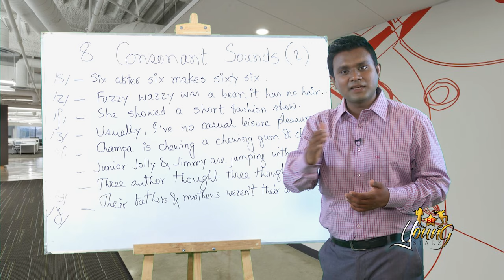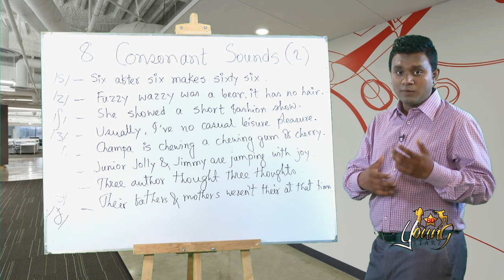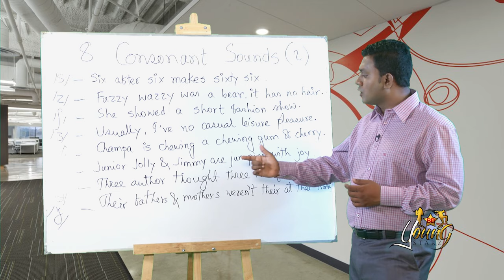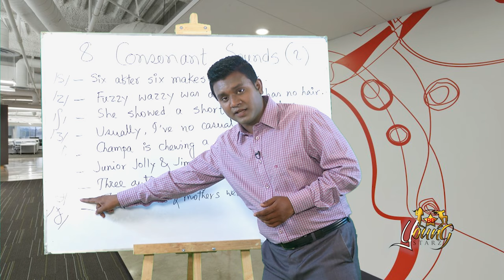Second 8 Consonant Sounds & Tongue Twisters || BBC Standard Pronunciation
In this video, we will learn  8 consonant sounds with tongue twisters.
/s/ /z/ /ʃ/ /ʒ/
/ʧ/ /ʤ/ /θ/ /ð/
 Six after six makes sixty six.
 Fuzzy wazzy was a bear, fuzzy wazzy had no hair.
 She showed a short fashion show.
 Usually, I have no casual leisure pleasure.
 Champa is chewing a chewing gum of cherry.
 Junior jolly and Jimmy are jumping with joy.
 Three authors thought three thoughts.
 Their and brothers were there at that time.